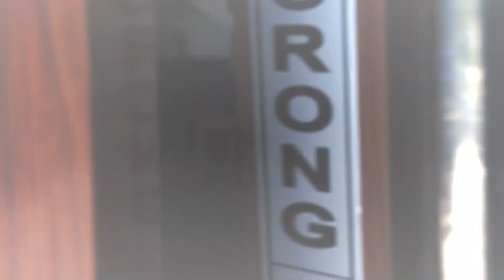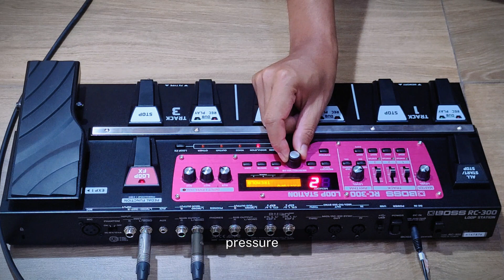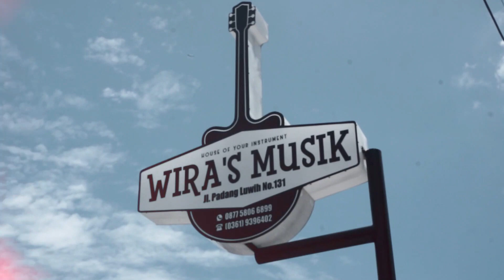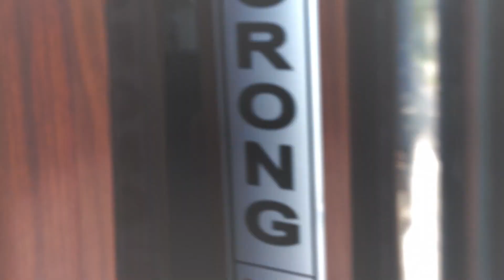RC-300 Loop Station paling kuat yg pernah ada di market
Dengan mania loop yang makin banyak di seluruh dunia, BOSS dengan bangga memperkenalkan Loop Station paling kuat yg pernah ada di market – RC-300. Produk unggulan looper ini mempunyai fitur tiga stereo track yg bisa disinkronisasi dengan knob volume khusus, master Expression pedal, dan ultra-wide control panel deluxe untuk manipulasi performa live terbaik.Sambungkan gitar Anda, bass, keyboard, atau instrumen apapun yg Anda pilih dan buat loop secara langsung. Sebuah input XLR telah disediakan, lengkap dengan phantom power, agar para penyanyi, pemain perkusi, violinist, beatboxer, atau siapapun dengan instrumen yg menggunakan mic dapat memakainya juga. RC-300 memungkinkan Anda untuk merekam sampai tiga jam ke internal memorynya, dan menambahkan efek yg Anda inginkan. USB port-nya memungkinkan Anda untuk menyimpan loop Anda secara eksternal, juga jika Anda ingin meng-import / export file WAV. Bergabunglah dengan Loop Station paling kuat dan inspiratif sepanjang sejarah BOSS. Ini adalah perangkat berkekuatan tinggi yg telah banyak diimpikan para musisi!
RC-300 pedalboard yg ultra-wide telah dilengkapi dengan Expression pedal (yg bisa berguna untuk beberapa variasi parameter) dan footswitch yang dibesarkan untuk memudahkan mengontrol REC/PLAY dan STOP untuk tiap track. Tersedia juga master ALL START/STOP footswitch di pedal tsb. Sebagai tambahan, tiga fader independen memungkinkan kontrol langsung untuk output volume setiap track. Dan jika semua itu masih belum cukup kontrol di tangan dan kaki Anda, Anda juga bisa menghubungkan external